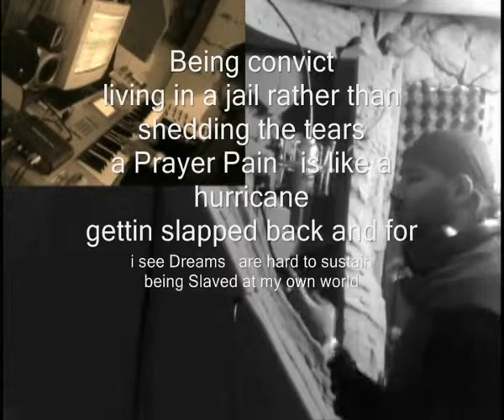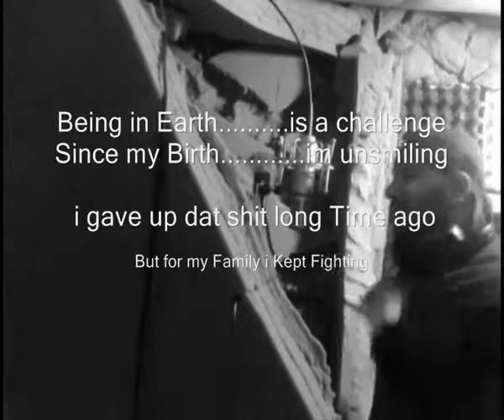BigSean Music - I Keep Trying (Music coordinato - jeddah laser show - جدة ليزر شو)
Music coordinator (BigSean) has been agreed with the processing of music for (Slow Moe) in the laser show.